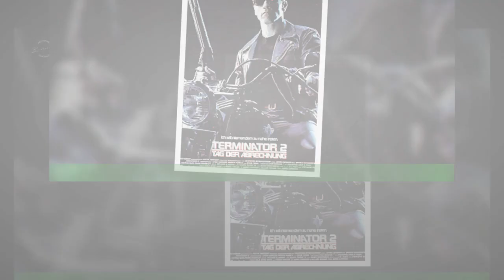Earl Boen: "Terminator"-Star mit Jahren verstorben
Ein Star der beliebten "Terminator"-Filme ist tot. Earl Boen, der in den ersten drei Teilen der Science-Fiction-Reihe den Psychologen Dr.Peter Silberman verkörperte, verstarb laut der US-amerikanischen Branchenseite "The Hollywood Reporter" im Alter von 81 Jahren auf Hawaii.Die Tochter des Schauspielers habe diese Meldung demnach bestätigt und mitgeteilt,